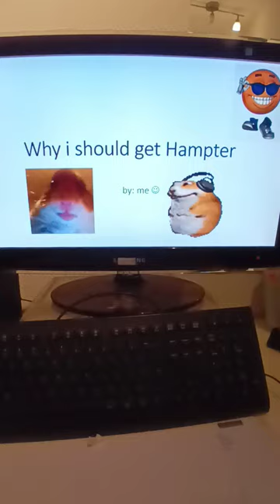why i should get a hampter